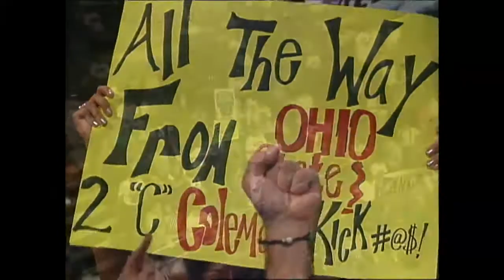Funny reactions from fans at UFC 11 the Proving Ground 1996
UFC 11 the Proving Ground 1996 - Funny reactions from fans

 Mark Coleman VS Brian Johnston

A mixed martial arts event held by the Ultimate Fighting Championship on September 20, 1996, at the Augusta Civic Center in Augusta, Georgia.